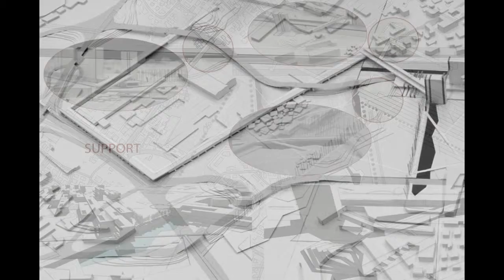B_Furrows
This video was produced as part of the research project UNIVERCITY @ ReLOAD_Research Lab of ArchitectURban Design | Department of Civil, Environmental and Architectural Engineering | University of Padova.

UNIVERCITY is a research project aimed at developing and sharing ideas, visions and scenarios for transforming today’s city and landscape.

Some sections of the research project were developed with the Students of the Course and Workshop of Architectural and Urban Design, Master Degree in Building Engineering and Architecture, Department of Civil, Environmental and Architectural Engineering, University of Padova, Academic Year 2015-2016.